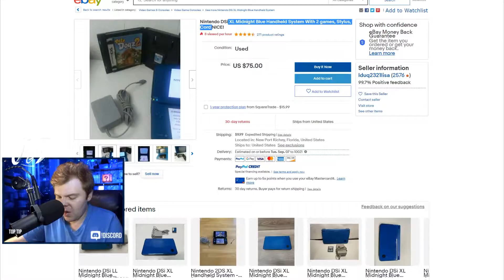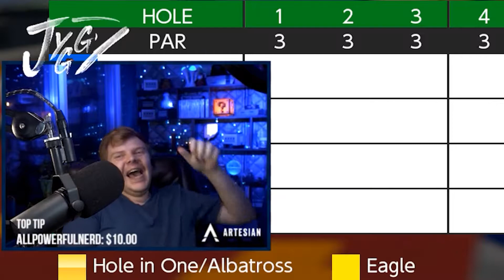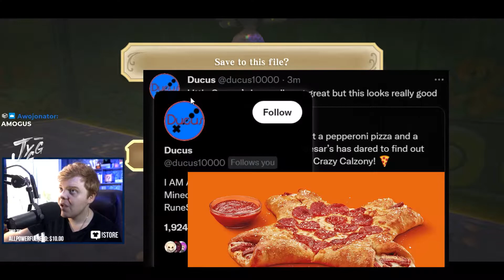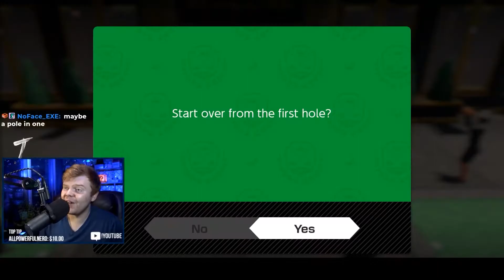The Best of August 2021!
Type 1 in the comments if you saw the rat
Edited by: @TechnoFinn

Songs: K.K. Disco - Qumu / The 8-Bit Big Band